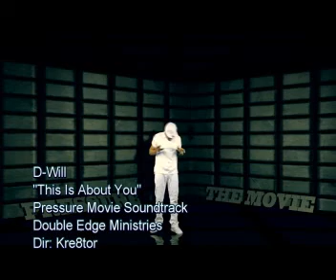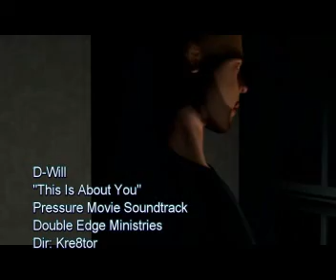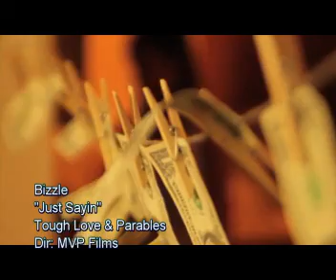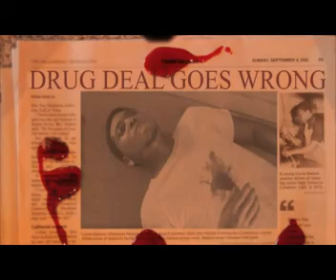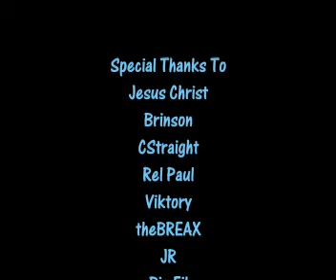The Holy Hip Hop Hour - Episode 136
1) CStraight - So Not Cool/Wake Up 2) Rel Paul - Dudz 3) Viktory - R4: Relentless 4Ever 4) John the Baptist Interlude 5) theBREAX (ft. JR) - Perfect Storm 6) D-Will - This Is About You 7) Big Fil - Welcome to Stadium Status 8) Bizzle - Just Sayin